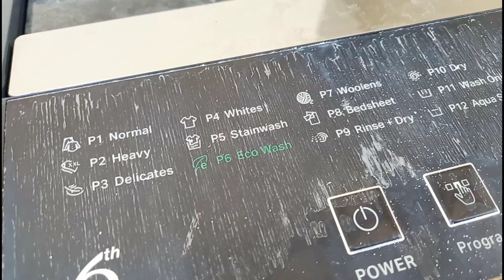Indian single mother early morning routine// A productive day in my life// 6a.m morning routine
Mere channel per aapko Hamesha Silai aur cooking se relative video dekhne ko milega so please support Kijiye